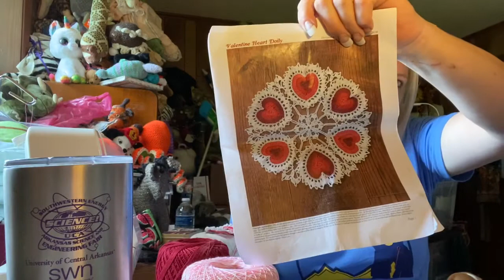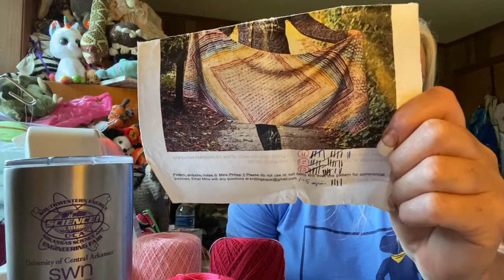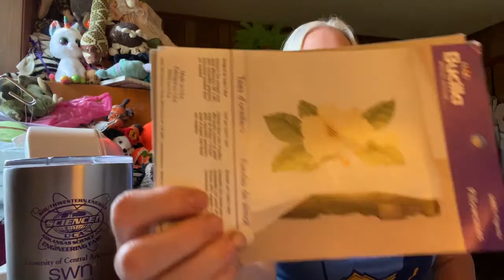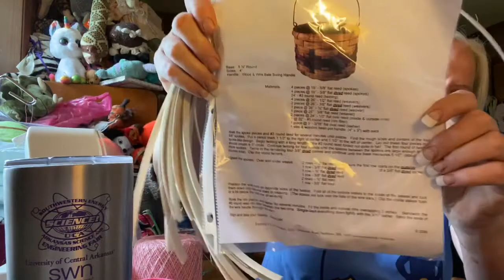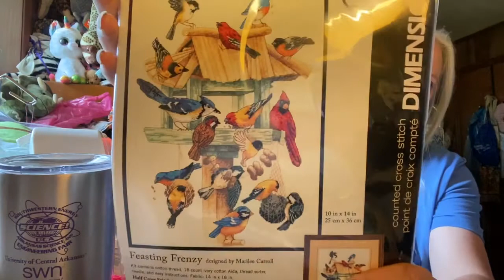Diary of a Physicist Farmgal #59: What’s the Buzz? Turns out to be my sewing machine